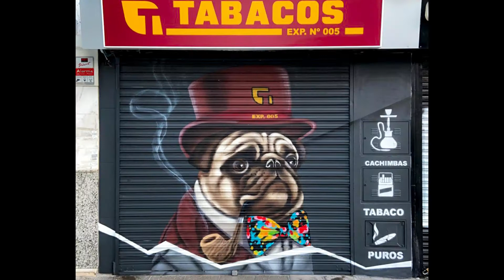Timelapse Graffiti Estanco 5 - 26-12-2020